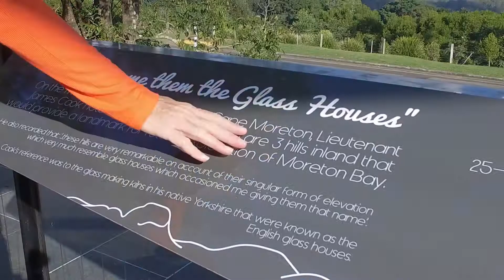Montegues of Montville 2018 presented by Peter Bellingham Photography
Montegues of Montville